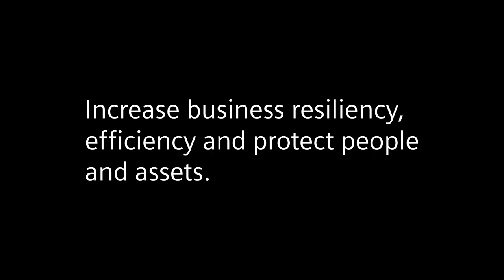Siemens Security - Siveillance Suite image movie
Our world is getting more and more connected. This opens up new opportunities and new risks. Therefore, Security is key. Siveillance Suite provides Smart buildings with security solutions. Increase business reciliency, efficiency and protect people and assets.